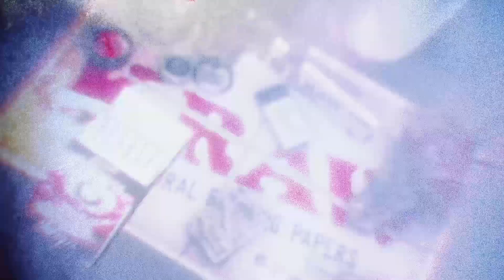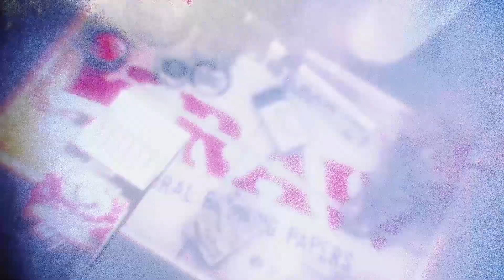⁠[2/5] @LoyRory & @magazeennnnnn - SOS GIRL (Official Visuallizer)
PRODUCED BY LOY RORY
MIXED AND MASTERED BY LOY RORY ,MAGAZEENNNNN